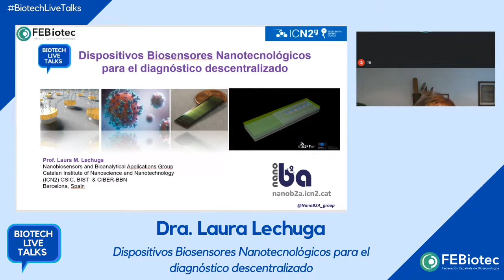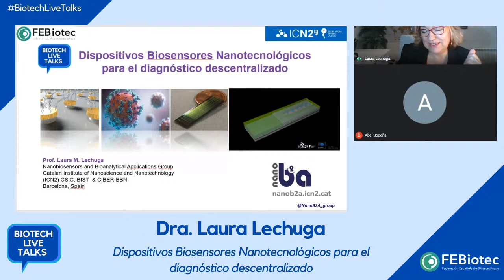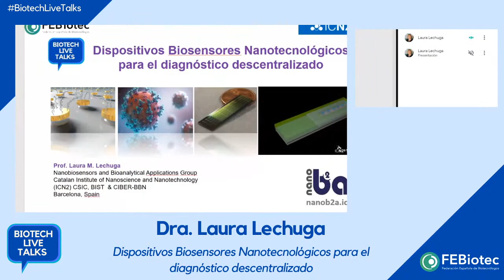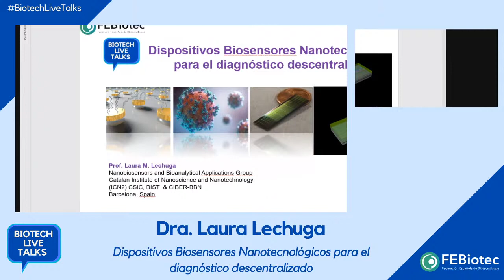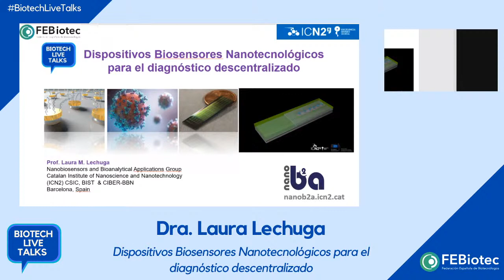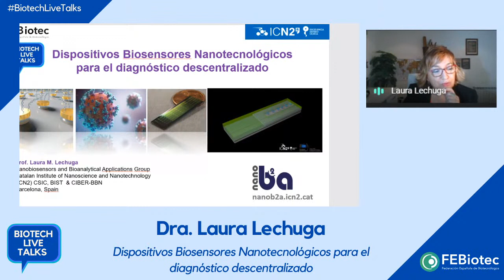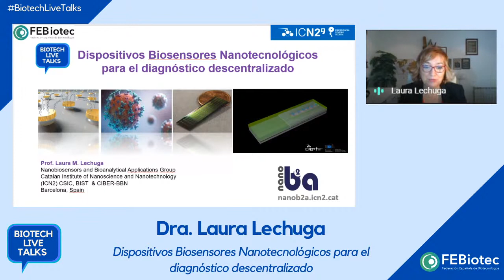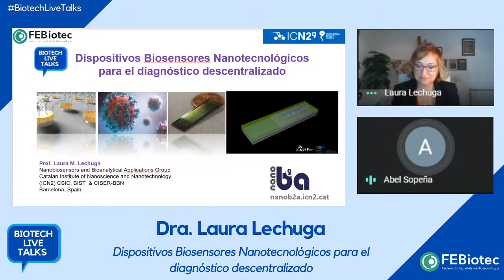Biotech Live Talks: Dispositivos Biosensores Nanotecnológicos - Dra. Laura Lechuga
Biotech Live Talks #06

"Dispositivos Biosensores Nanotecnológicos para el diagnóstico descentralizado"

La doctora Laura Lechuga es una química española, profesora de Investigación del Consejo Superior de Investigaciones Científicas. Es líder del grupo de Nanobiosensores y Aplicaciones Bioanalíticas del Instituto Catalán de Nanociencia y Nanotecnología en Barcelona.

El principal foco de su investigación es el desarrollo de dispositivos biosensores basados en nanoplasmónica y sistemas fotónicos basados en silicio, incluyendo bio-funcionalización de superficies, microfluídica e integración completa de laboratorios en chip para dispositivos de diagnóstico en el punto de atención (point-of-care). Uno de sus principales objetivos es el uso de dispositivos nanobiosensores para un amplio rango de aplicaciones medioambientales y clínicas.